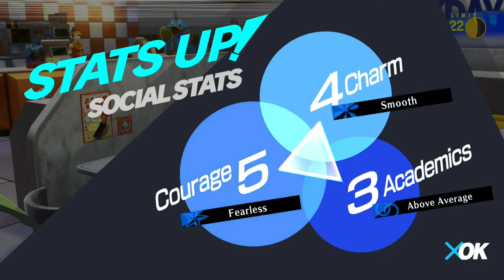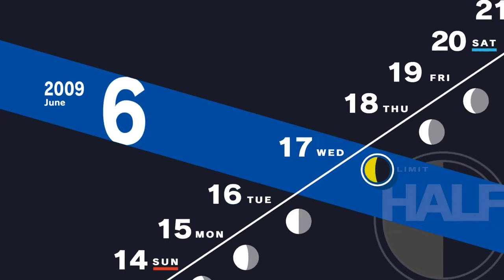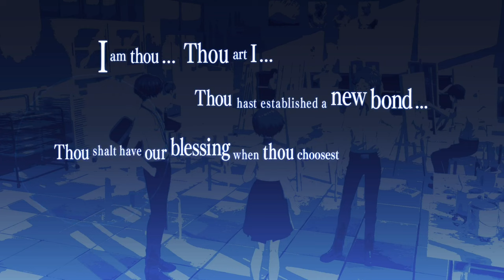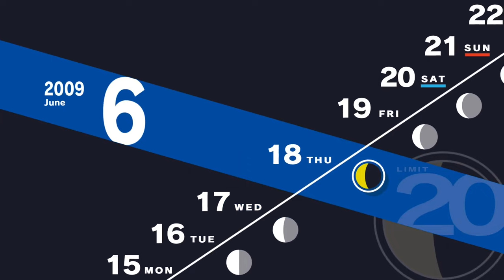Iwatodai Dorm | Persona 3 Reload Part 33